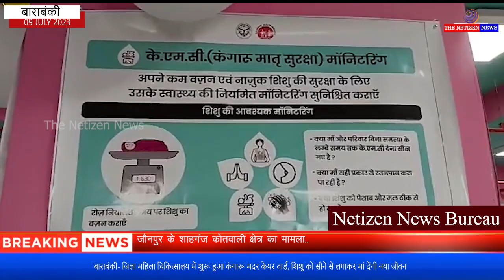बाराबंकी- जिला महिला चिकित्सालय में शुरू हुआ कंगारू मदर केयर वार्ड, शिशु को सीने से लगाकर मां देंगी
नवजात शिशुओं में स्वास्थ्य जटिलताएं कभी भी बढ़ सकती हैं। यहां तक कि इससे नवजात की जान भी जा सकती है। हालांकि नवजातों में होने वाली गंभीर समस्याओं का निदान कभी-कभी कंगारू मदर केयर (केएमसी) से बहुत आसानी से घर पर भी किया जा सकता है। कंगारू मदर केयर में मां या घर का कोई भी सदस्य नवजात को अपनी छाती से चिपकाकर उसको शरीर की गर्मी देते हैं। इस थेरेपी से नवजात को कई गंभीर समस्याओं से उबारने में काफी सहायता मिलती है।